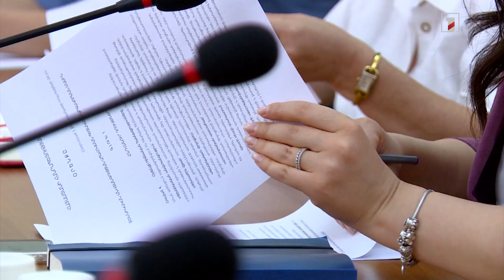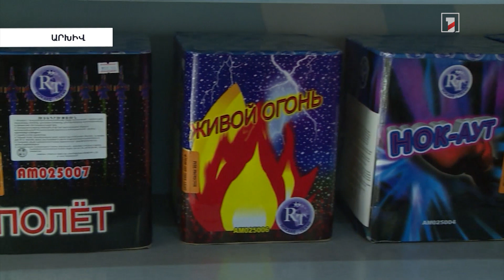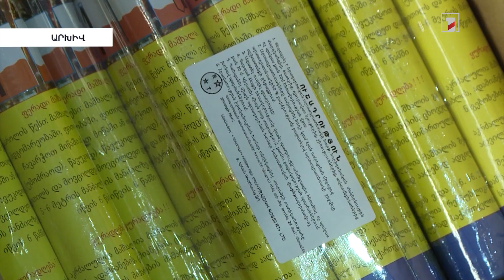Քննարկվել է հրավառությունների կազմակերպմանն ու արգելմանը վերաբերող օրենսդրական նախաձեռնությունը